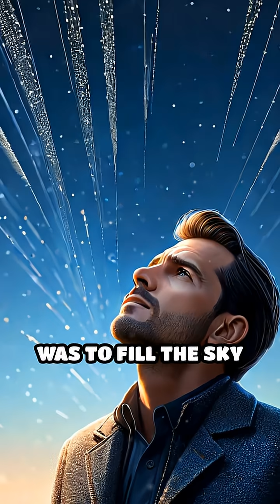When the Sky Was Filled With Copper Needles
Did you know the US once launched millions of copper needles into orbit? Discover the wild story of Project West Ford!